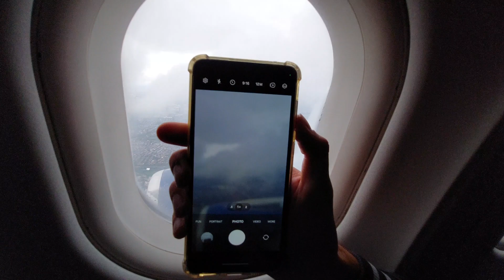Tarom A318 cloudy approach and landing into London Heathrow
Please let me know in the comments if you enjoyed watching it & if you're not subscribed yet, then please consider subscribing and perhaps check out other videos on this channel if you enjoyed it! Thanks a lot :D

All footage was filmed by the FJ AviTravel team.